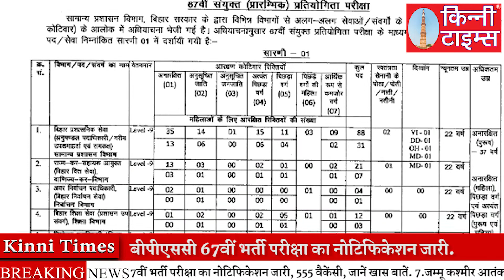मोदी की संपत्ति में 22 लाख का इजाफा जानें कितने के मालिक हैं प्रधानमंत्री | KINNI TIMES | 25 Sep